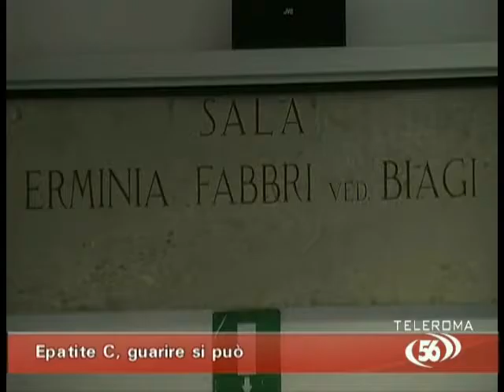Epatite, guarire si può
A Villa Maraini il fondatore Massimo Barra e il professor Andreoni (Primario Malattie Infettive al Policlinico di Tor Vergata) spiegano l'importanza di fare il test per scoprire se si è malati di epatite e accedere così a nuove rivoluzionarie cure per guarire in fretta e bene